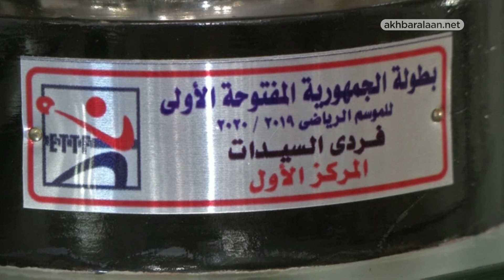مصرية عمرها 12 عاماً تلعب تنس الطاولة مع الكبار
أخبار الآن | القاهرة - مصر (رويترز)
ربما لا تكون هنا جودة البالغة من العمر 12 عاماً أصغر لاعبة تنافس على مستوى المحترفين، لكن أداءها في مختلف المسابقات المحلية والإقليمية والعالمية جعلها تتقدم في المراتب لتضع قدمها الآن على الطريق لتحقيق أحلامها على المستوى الأولمبي.
أثارت اللاعبة المصرية هنا ضجة في عالم تنس الطاولة بعد حصولها على المرتبة الأولى في الاتحاد الدولي للعبة تحت 15 سنة، لتصبح أول لاعبة في القارة الأفريقية تحقق هذا الإنجاز

فازت في مباراة العام الماضي في البطولات المحلية على لاعبة نادي الزمالك فرح عبد العزيز البالغة من العمر 27 عاما، والمصنفة أيضا ضمن أفضل 5 لاعبات على مستوى أفريقيا.

وقالت وهي تتلاعب بالمضرب والكرة تتحرك بسرعة، ذهابا وإيابا، خلال تدريباتها في القاهرة "بحس باستمتاع أوي (جدا) وأنا بلعب مع الكبار. بحب اللعبة الصعبة. بحب ألعب مع الناس الصعبة".

وكان عمرها أربع سنوات فقط عندما بدأت اللعب للنادي الأهلي المصري، والآن بعد أكثر من سبع سنوات، ذاع صيتها وحققت شهرة عالمية.

تقول هنا "عندي 12 سنة وفي شهر 12 هتم (أُتم) 13 وبلعب تنس طاولة من وأنا عندي 4 سنين في النادي الأهلي".

وتتحدث هنا عن الدهشة التي صنعتها بانتصاراتها في اللعبة.

وتقول "الناس كانوا مستغربين وفي نفس الوقت مبسوطين لي أوي عشان ماكانوش (لم يكونوا) متوقعين إن أنا هكسب بطولات السيدات".

ووصفها مدربها هيثم حامد بأنها "معجزة" في عالم تنس الطاولة وأنها "بطلة بروح طفلة".

وقال حامد "هنا جودة هي دلوقتي (الآن) الأولى على العالم تحت 15 سنة ناشئات. هنا جودة بطلة مصر في جميع الإفنتات (البطولات) المراحل السنية محصلش قبل كدا (قبل الآن) في مصر. هنا جودة هي بطلة بروح طفلة. هنا جودة هي معجزة تنس الطاولة في مصر وفي العالم كله، الناس كلها بتتكلم عنها. أتمنى انها تاخد الميدالية الأولمبية في الفترات القادمة".

ويضيف أنها لاعبة صاحبة إرادة ولها فكر مختلف في اللعبة. ويوضح "هنا عندها إصرار إن هي دايما تجيب الكرة كويس فرق إن هنا تفكيرها في اللعب مختلف عن باقي اللعيبة التانية. هي ممكن تفضل تلعب كده ساعة، مش هتتعب لإن هي عايزه تبقى بطلة".

أما الأم رضوى عزب فتشعر بالسعادة لنجاح ابنتها وتتمنى لها المزيد.

وتقول "إحنا (نحن) الحمد لله بنخطط وبنقول يا رب إن هي تحقق الحاجة اللي إحنا بنعملها. كان عندنا خطة إنها تبقى الأولى على العالم السنة دي.. والحمد لله بالبطولات اللي هي كسبتها والحاجات اللي هي عملتها على مدار السنة اللي فاتت وصلنا لرقم واحد على العالم. جوا مصر، بطولة السيدات دي كانت مفاجأة بالنسبة لنا إنها تكسب وتاخد الأول".

وأضافت "كل المدربين بتوعها (كل مدربيها) متوقعين إن هي تقدر إن هي تلاعب الأكبر منها وتغلبه لإن هي عندها مهارات تقدر تخليها تكسب اللي أكبر منها".

وتحدثت هنا عن مشاركتها في بطولات الكبار. وقالت "إحنا كنا عادي بنلعب 12 و15 مكنش (لم يكن) ينفع نلعب أكتر من سننا، فعمل قانون (جديد ينص على) إن اللي جوا ال16 في إيفنت (بطولة بالإنجليزية) معين يلعب اللي بعده. فأنا كنت جوا ال 12 وال 15 (تحت 12 و15) فلعبت ال18 سيدات. نزلت أول بطولة سيدات كسبت ماتشات صعبة بعدين خسرت على التمانية تقريبا، بعدين البطولة اللي بعدها أخدت الأول الحمد لله".
وشاركت مؤخرا في بطولة السويد المفتوحة للناشئين والشباب وهي بطولة للاتحاد الدولي لتنس الطاولة، وفازت في مباراتين من أربع مباريات لعبتها، وشاركت العام الماضي في بطولة التحدي العالمي للناشئين والشباب وفازت في 11 من 15 مباراة خاضتها مع لاعبين من آسيا وأمريكا اللاتينية وأوروبا،بحسب الموقع الإلكتروني للاتحاد.

وقال عنها الاتحاد الدولي لتنس الطاولة "عمرها 12 عاماً، وتصنع معايير غير مسبوقة لقارة إفريقيا".